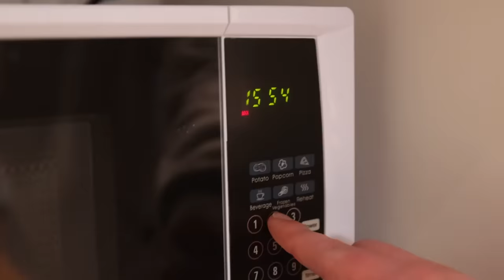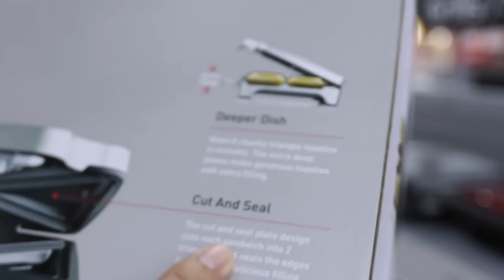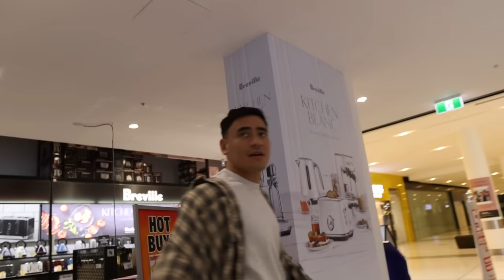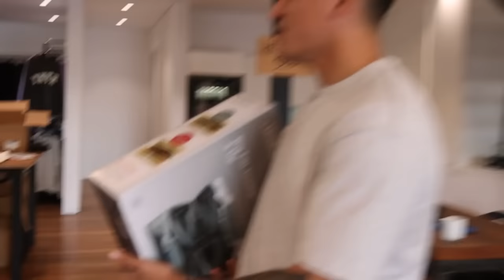BRANDON SMITH'S 100TH NRL GAME || LIFE AT YKTR